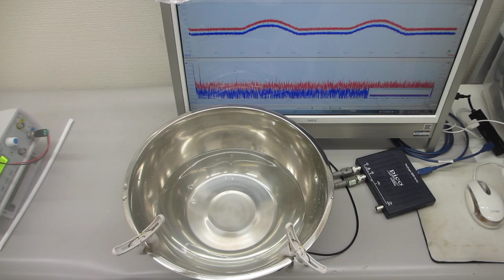超音波を利用した、流水の振動計測実験（超音波システム研究所）